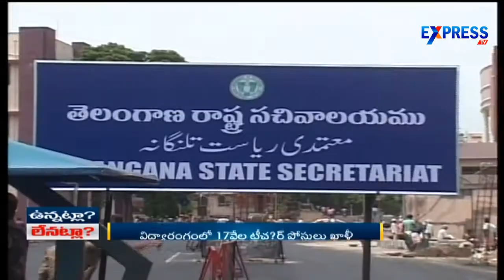Kadiyam Srihari Escapes Over Conducting TS DSC Exams | Express TV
Telangana Education Minister Kadiyam Srihari escaped over the issue of conducting DSC exams in Telangana state. Job aspirants are confusing over the stand of TRS government on DSC exams.